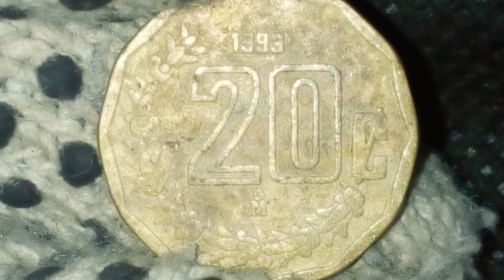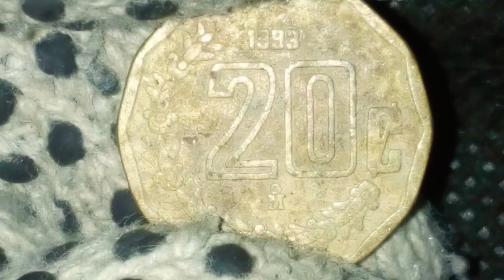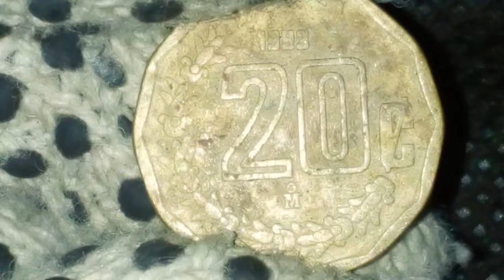Increíble Moneda De 20 Centavos Año 93..(95,000,000)